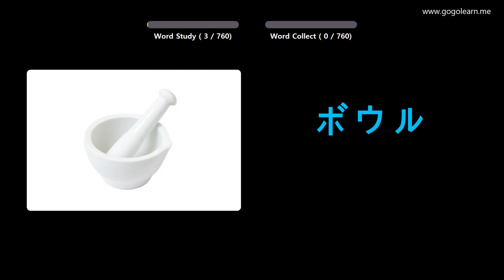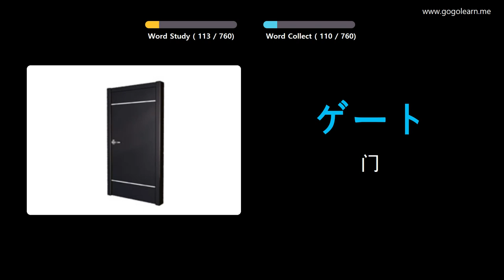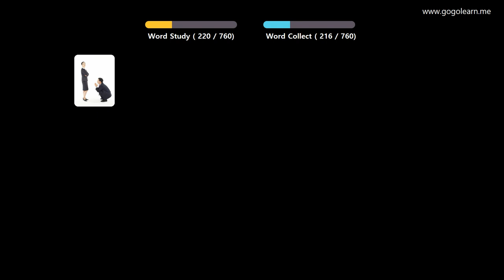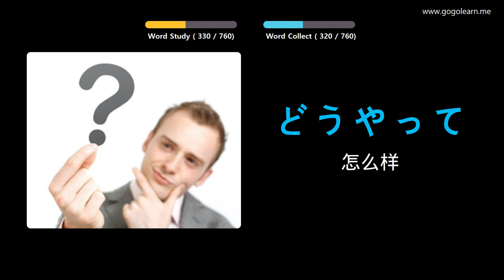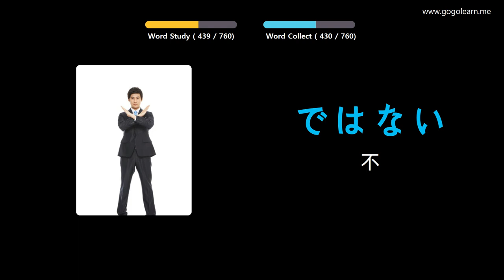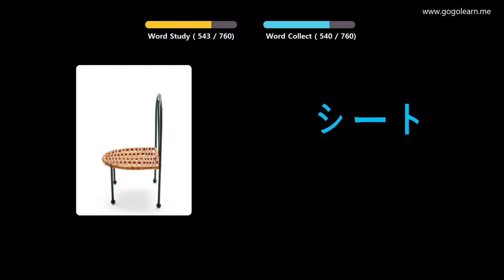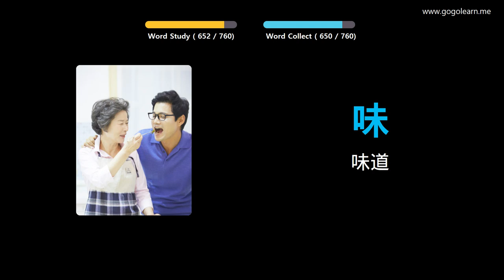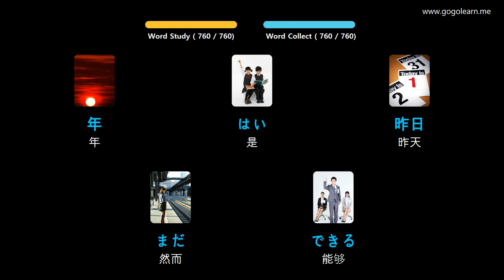通过图片学习日语|日语词汇童装 | Golearn